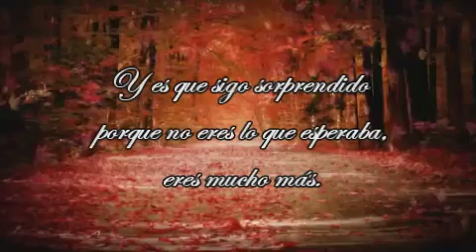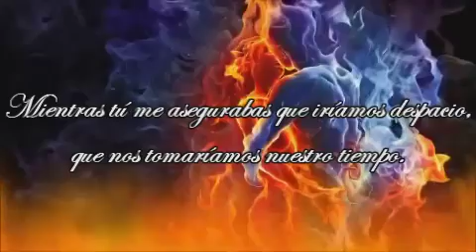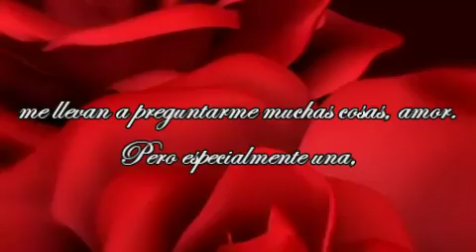PRINCE OF DARKNESS "Mi vida"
Disculpa la tardanza :(
espero que aún te sirva